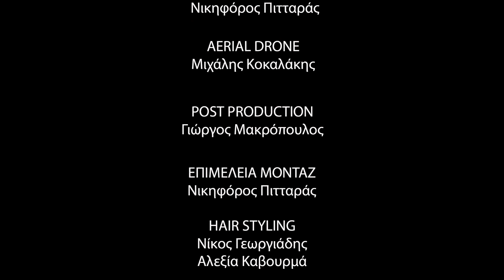Anna Christa - Ψεύτικα Λόγια/Pseftika Logia (Official Music Video)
Ψεύτικα Λόγια - Anna Christa

Κάμερες: Γιώργος Μακρόπουλος
                  Χακάν Σακήογλου
                  Νικηφόρος Πιτταράς

Aerial Drone: Μιχάλης Κοκαλάκης

                      Αλεξία Καβουρμά

Ενορχήστρωση: Μικές Κουλλιάς
Μίξη : MKstudio, Μικές Κουλλιάς
Mastering : MKstudio, Μικές Κουλλιάς

Στίχοι

Μου κράτησες το χέρι για να μείνω
Μα αλλά μου λένε τα μάτια σου για μας
Ξέρεις καλά πως σ’ ό,τι πεις δεν θα σε κρίνω
Όλα τελείωσαν πια για μας.

Και εγώ έφυγα μακριά σου, δεν θα μ’ έχεις
Κι εσύ μου είπες, μείνε ακόμα σ’ αγαπώ
Ψεύτικα λόγια και μεγάλες υποσχέσεις
Τόσα όνειρα χαμένα στο κενό

Ζητάς να με δεις, έστω για λίγο
Μα άλλη μια νύχτα κερδίζει η μοναξιά
Σ’ ένα παιχνίδι που εγώ δε συμμετέχω
Θύμα δε γίνομαι ξανά